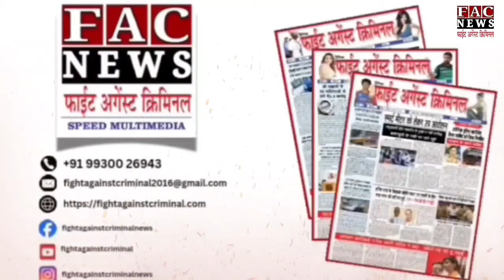Kerala Landslide: Wayanad में मची तबाही 144 की हुई मौत | Monsoon Breaking | Disaster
Read more -

Follow us -